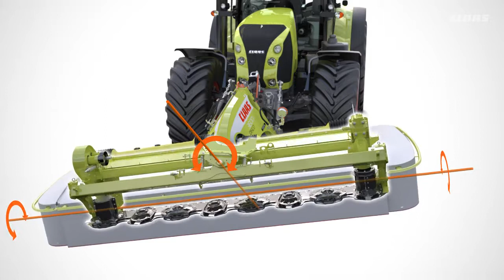Что такое гидропневматическая система ACTIVE FLOAT на косилках DISCO и зачем она нужна?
В коротком ролике продемонстрированы устройство гидропневматической системы ACTIVE FLOAT и процесс уравновешивания ею фронтальной косилки DISCO 3600 FC. Задача системы заключается в переносе веса косилки с дернины на трактор за счет регулирования давления косилки на опорную поверхность непосредственно в процессе работы. Таким образом, достигается оптимальное копирование рельефа и снижение нагрузки на дернину, экономия потребления топлива, меньший износ техники и более высокая скорость работы. По результатам независимых испытаний установлено, что использование ACTIVE FLOAT позволяет снизить расход топлива почти на 20%. Вместе с тем содержание сырой золы с увеличением степени уравновешивания снижается на 17 %.